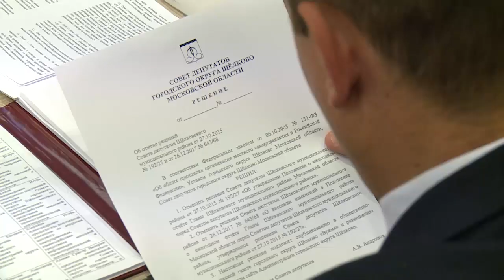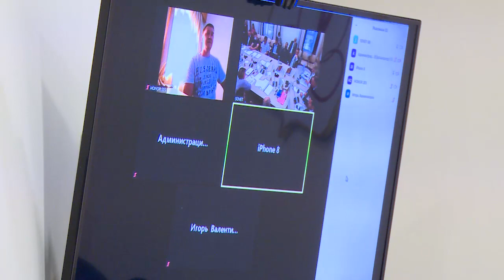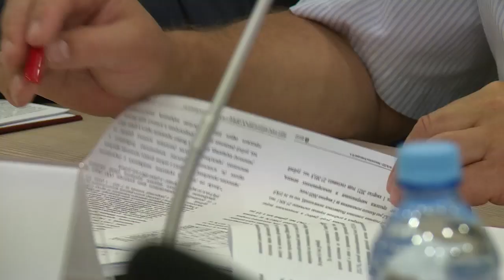Отчет главы г.о.Щелково перед советом депутатов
Совет депутатов городского округа Щёлково на внеочередном заседании заслушал отчёт Главы округа Андрея Булгакова о деятельности руководителя муниципалитета и администрации округа за 12 месяцев. Подробности в нашем сюжете.